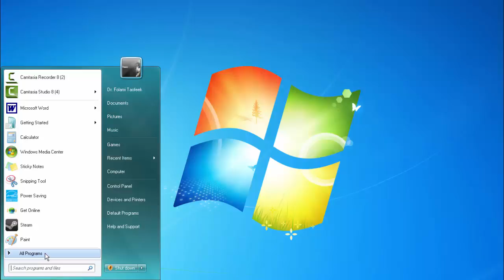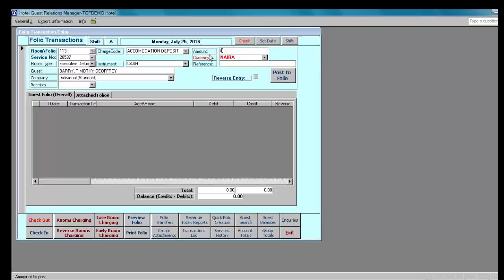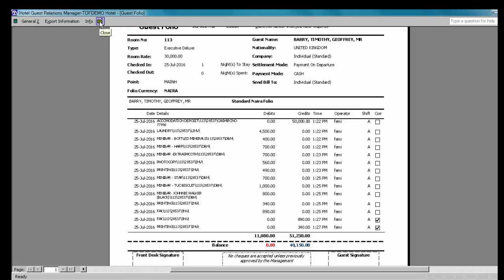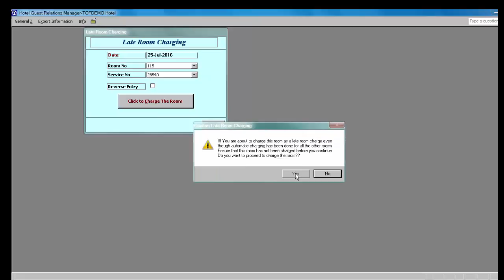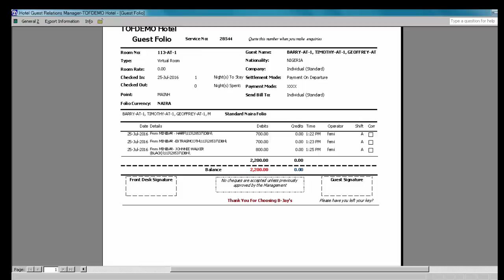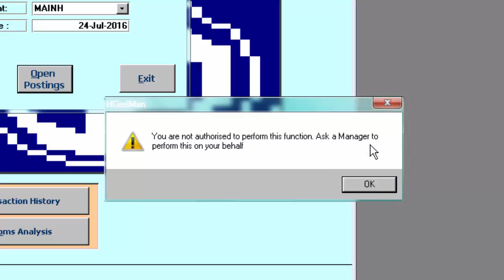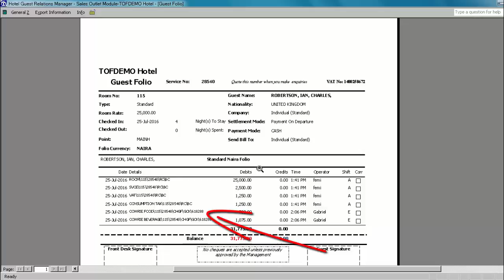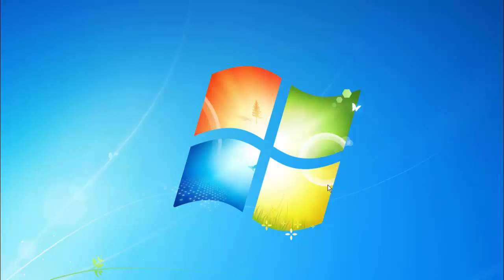Advanced Operations in HGRELMAN - Attachment Folios e.t.c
Advanced Operations include operations such as attachment folios, reverse entry to correct/cancel wrong financial postings, cancelling guest checks, late and early rooms charging and reopening postings for the day.

HGRELMAN in the acronym for Hotel Guest Relations Manager, a software suite to manage the core areas of a hotel; including reception, cashiers operations, reservation and guest check-in. Revenue analysis capabilities is also included in the software suite.